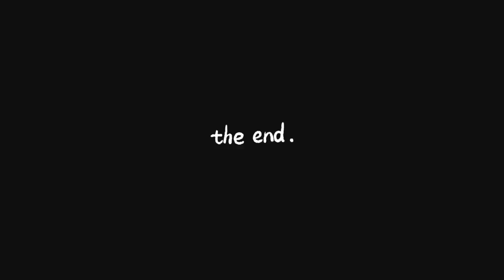SB19 ‘GOOD DAY, NEW YORK Guesting’ Reaction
GCash
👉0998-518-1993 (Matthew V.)